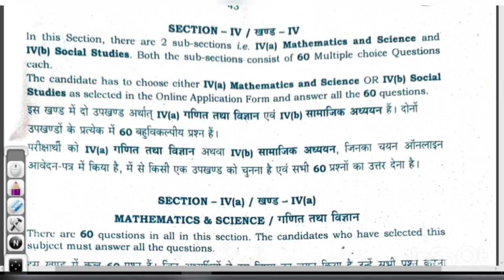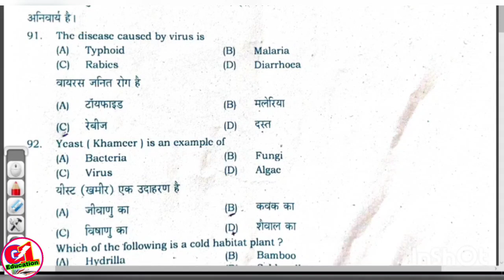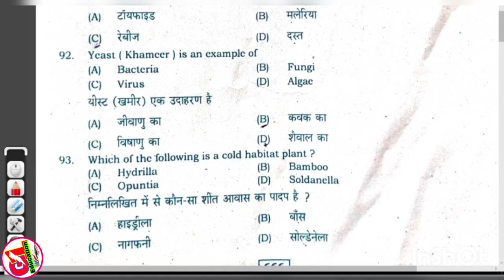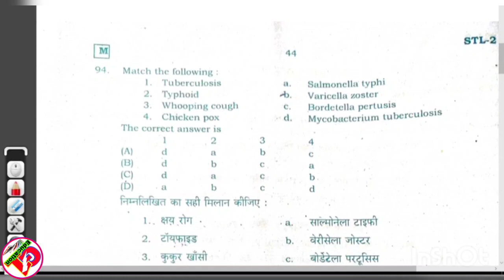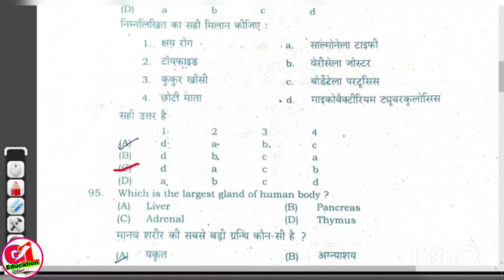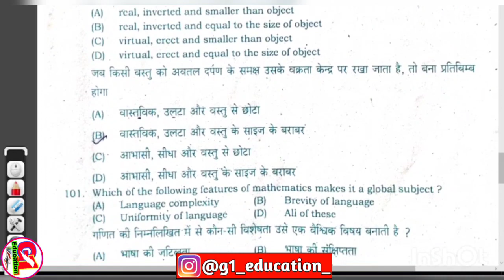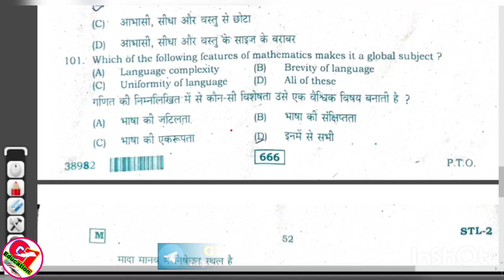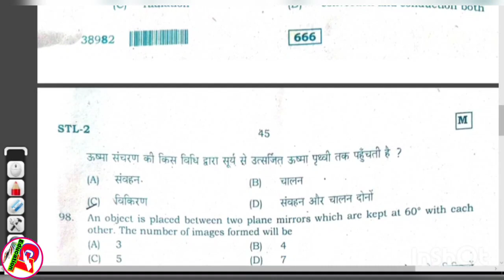REET ANSWER KEY 2021/REET 2021/REET 2021 Answer key/reet answer key/complete answer key 2021 part 1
REET 2021/REET 2021 Answer key/reet answer key/complete answer key 2021

cover in this video👇👇
reet 2021
reet answer key 1 shift
reet answer key 2 shift